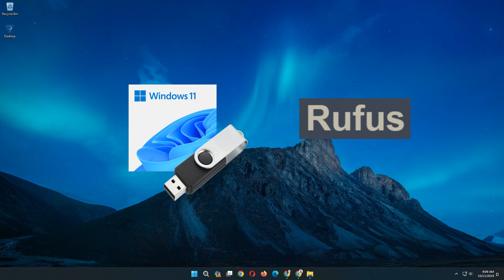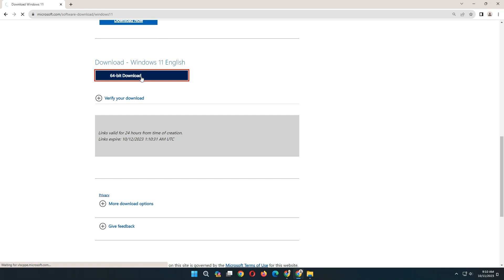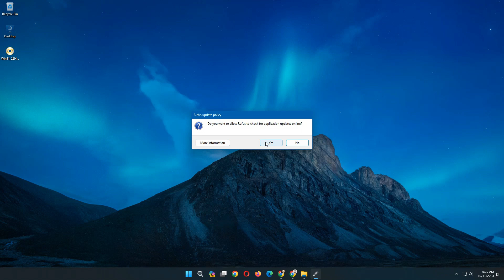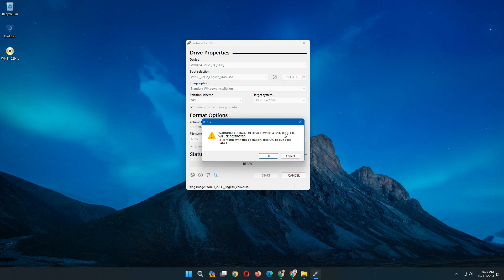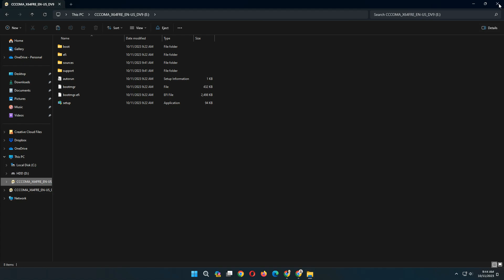Create Bootable USB Windows 11 Using Rufus - 2024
In this video, I am going to show How to create a bootable USB drive for Windows 11 or How to Create a Windows 11 USB Bootable Flash Drive.

Go to the official website of Rufus (Rufus.ie)
Download the latest version of Rufus (compatible with Windows 11).
Double-click the downloaded file to start the installation process.

Follow these simple tutorials on how you can create a bootable USB Windows 11 installer.

Thanks for watching, if you like this video don't forget to give it a thumbs up and subscribe to my channel, and make sure to press the bell button to be the first to know about our new videos.